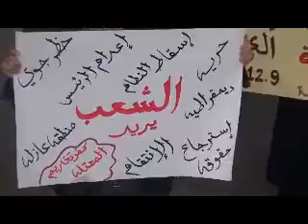إدلب - كفرتخاريم || جمعة اضراب الكرامة 9-12-2011